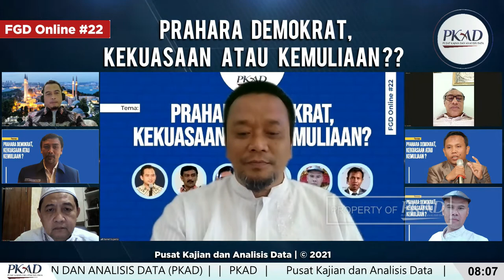Fajar Kurniawan - FGD #22 : Prahara Demokrat, Kekuasaan atau Kemuliaan ?